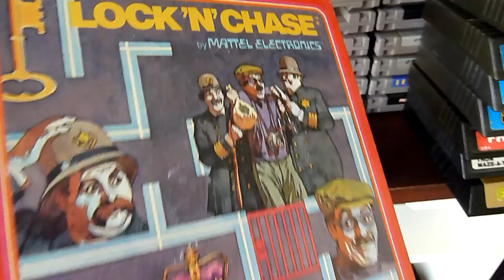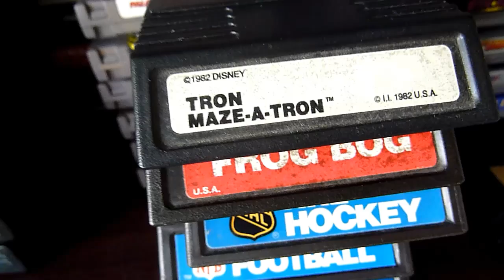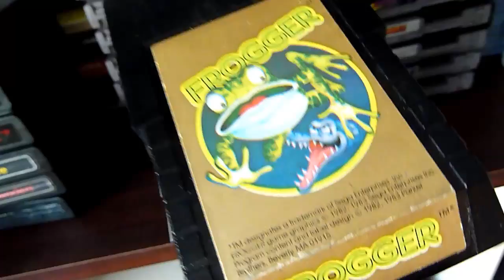My New Mattel Intellivision Games {ENGLISH} - Just a brief update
Just a brief update about my new Mattel Intellivision games.